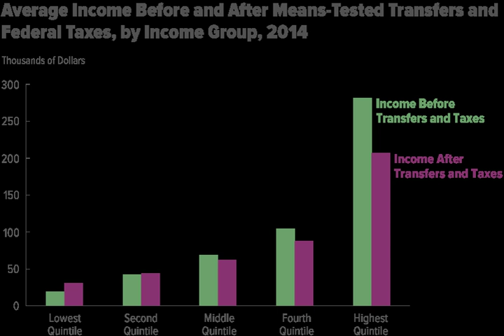Income inequality in the United States | Wikipedia audio article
This is an audio version of the Wikipedia Article:
Income inequality in the United States

- Socrates

SUMMARY
Income inequality in the United States has increased significantly since the 1970s after several decades of stability, meaning the share of the nation's income received by higher income households has increased. This trend is evident with income measured both before taxes (market income) as well as after taxes and transfer payments. Income inequality has fluctuated considerably since measurements began around 1915, moving in an arc between peaks in the 1920s and 2000s, with a 30-year period of relatively lower inequality between 1950–1980. Recasting the 2012 income using the 1979 income distribution, the bottom 99% of families would have averaged about $7,100 more income.Measured for all households, U.S. income inequality is comparable to other developed countries before taxes and transfers, but is among the highest after taxes and transfers, meaning the U.S. shifts relatively less income from higher income households to lower income households. Measured for working-age households, market income inequality is comparatively high (rather than moderate) and the level of redistribution is moderate (not low). These comparisons indicate Americans shift from reliance on market income to reliance on income transfers later in life and less than households in other developed countries do.The U.S. ranks around the 30th percentile in income inequality globally, meaning 70% of countries have a more equal income distribution. U.S. federal tax and transfer policies are progressive and therefore reduce income inequality measured after taxes and transfers. Tax and transfer policies together reduced income inequality slightly more in 2011 than in 1979.While there is strong evidence that it has increased since the 1970s, there is active debate in the United States regarding the appropriate measurement, causes, effects and solutions to income inequality. The two major political parties have different approaches to the issue, with Democrats historically emphasizing that economic growth should result in shared prosperity (i.e., a pro-labor argument advocating income redistribution), while Republicans tend to avoid government involvement in income and wealth generation (i.e., a pro-capital argument against redistribution).